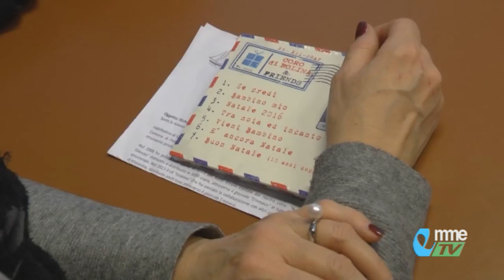NEWS. Treia: i ragazzi del Centro Di Bolina presentano il cd «Se credi che c'è tempo»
In attesa del concerto del 18 diecmbre è stato presentato il cd “Se credi che c'è tempo” realizzato dai ragazzi del centro socio-educativo Di Bolina di Treia, in collaborazione con Serena Abrami e  altri artisti.
Vediamo...